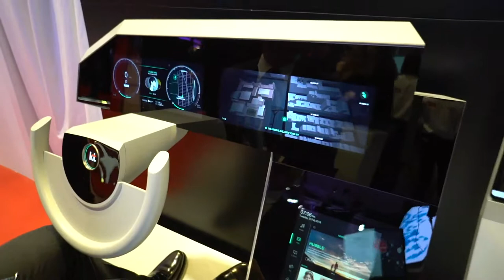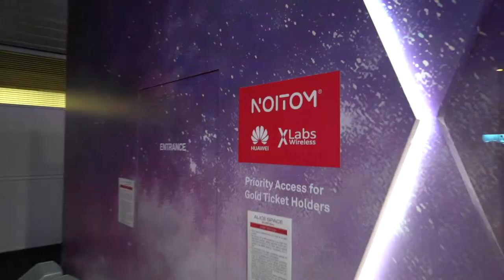GSMA's Innovation City Tour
Barcelona, Spain. Peter Montgomery, Director of Partnerships at GSMA, gives us an overview on this year's Innovation City at MWC, which hosts the GSMA's key programs and initiatives including Future Networks, Internet of Things, Mobile Connect and Mobile for ...